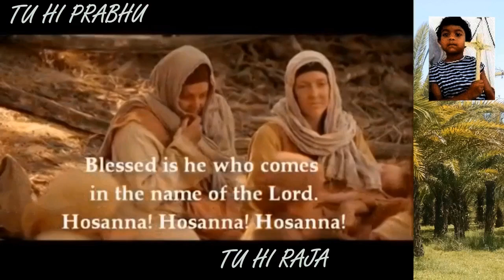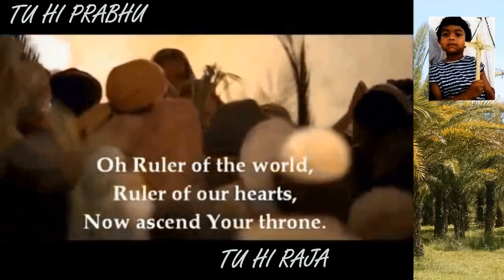Tu Hi Prabhu Tu Hi Raja | Hosanna | by Francis Marian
Support#Francis

  Lyrics & Music by Francis Marian.
  Singers - Bishop Vincent Michael Concessao
                   Francis Marian & M.Mary

"A big thank to Bishop Vincent Michael Concessao for making me as a good music composer & singer